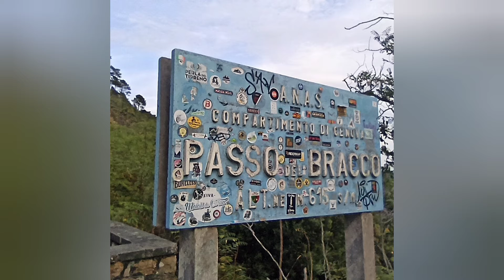ciclotour 2021 seconda tappa: Portofino Levanto 7 9 rp2921